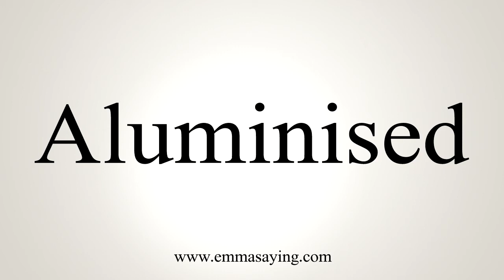How To Say Aluminised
Learn how to say Aluminised with EmmaSaying free pronunciation tutorials.